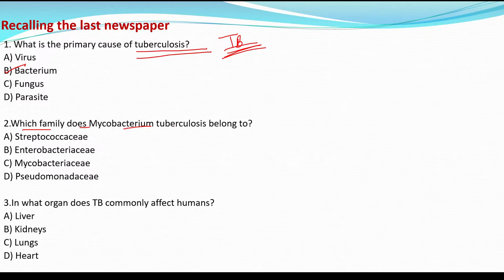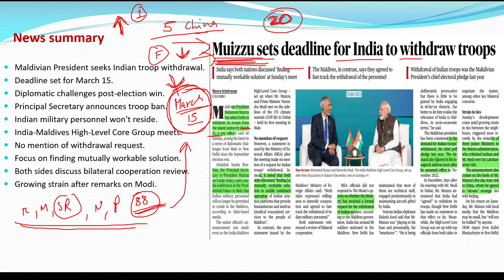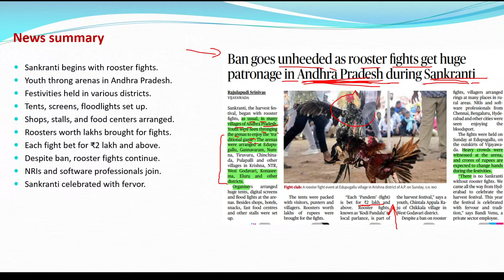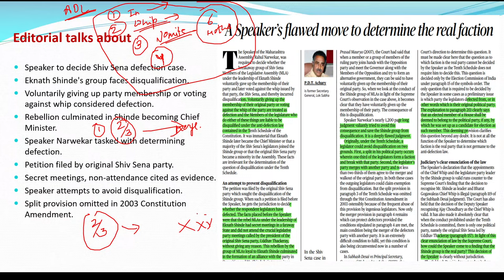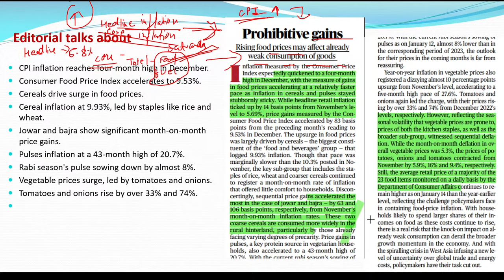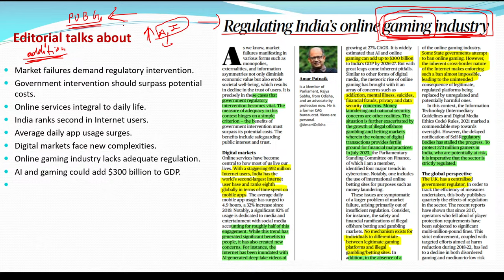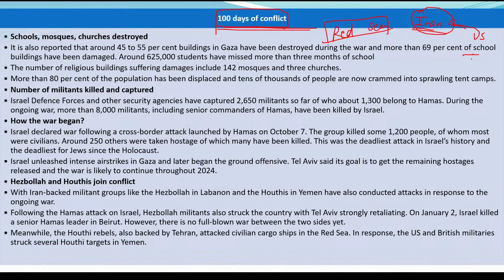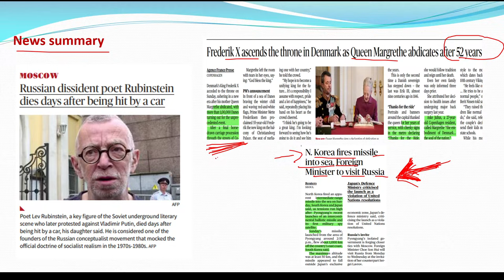Daily HINDU for CLAT (15th January) | The HINDU by Ronak sir | Daily Hindu Newspaper Analysis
Our daily news analysis consists of two parts :- Daily News and Important Editorials from The Hindu.

All the important topics are being discussed deeply from THE HINDU by Ronak sir